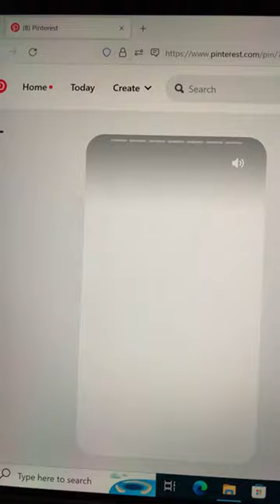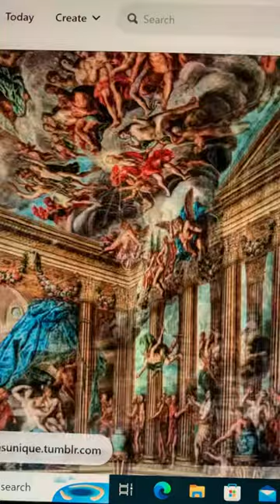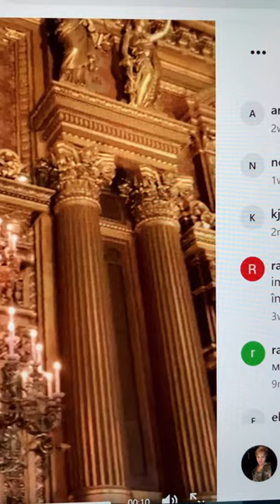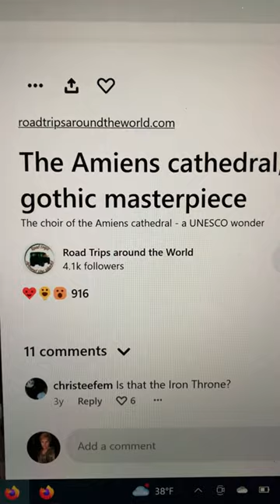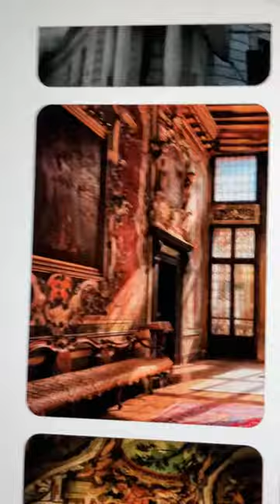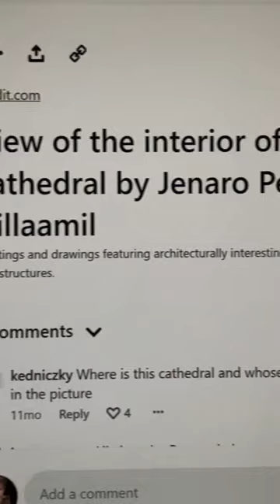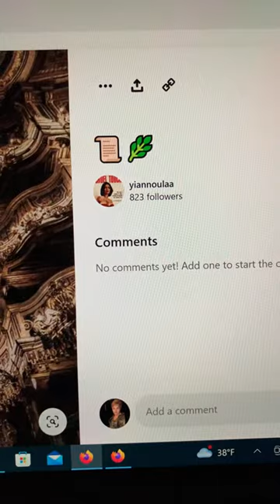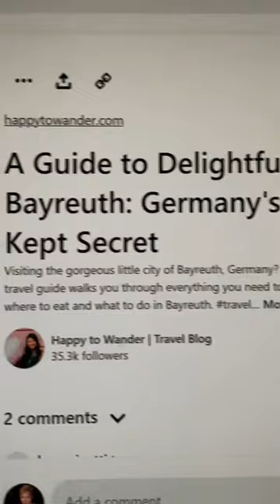The Art is Beautiful and it is by AI